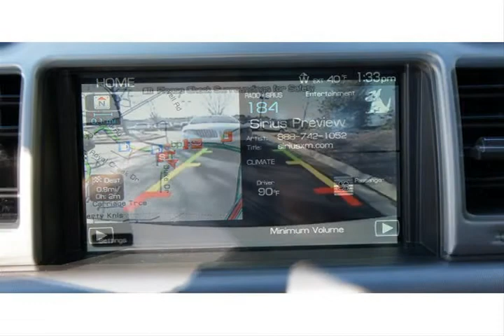2012 Lincoln MKZ White Alpharetta GA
Autos & Vehicles

Year: 2012
Make: Lincoln
Model: MKZ
Ext Color: White
Int Color: Dk Charcoal Lthr

Dealer's Name: Cherokee Ford Lincoln of Alpharetta
Dealer's City: Alpharetta
Dealer's State: GA
Dealer's zip: 300009

Air Conditioning, Anti Theft, Auxiliary Power Outlet, Fog Lights, Garage Door Opener, Keyless Entry, Passenger Air Bag, Power Mirrors, Remote Trunk Release, Side Curtain Air Bag, Traction Control, Vanity Mirrors

Cities where people might be interested in this vehicle as well:
Alpharetta

3LNHL2GC4CR812259